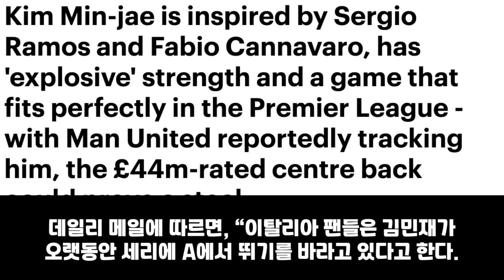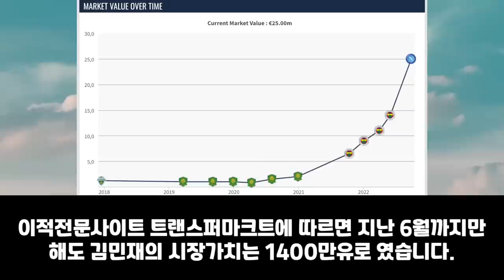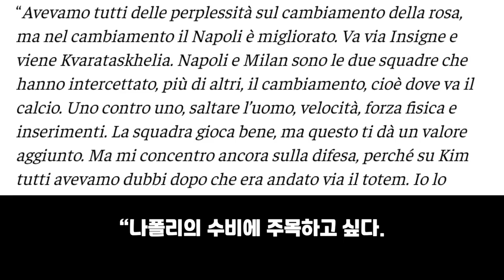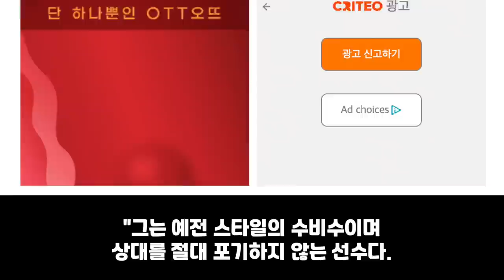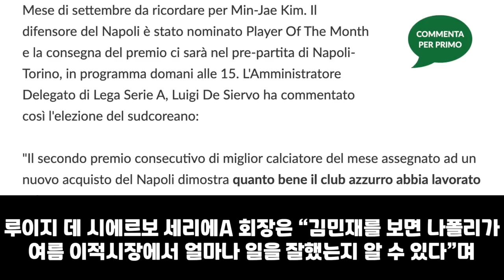해외반응 | 🇬🇧 영국언론 "김민재는 프리미어리그에 가장 적합한 선수, 맨유에서 노리고 있다".